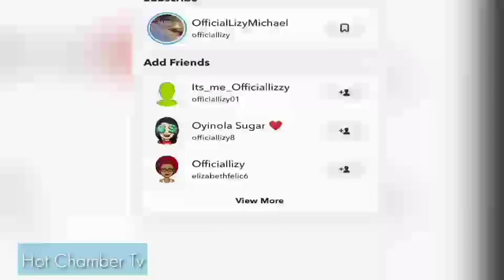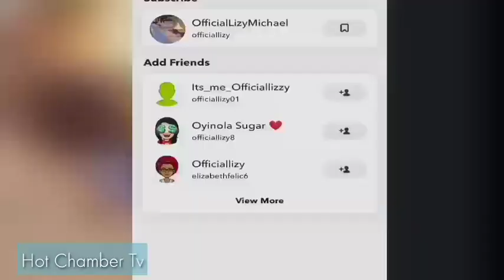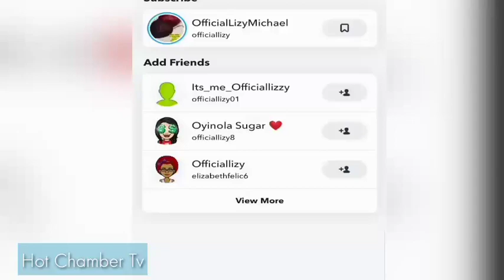MAAJABU ' Siku Ya Kwanza Mtoto Wa Lulu Kutembea Tazama Mbio Alizotoa Hadi Lulu Ameanza Kuogopa